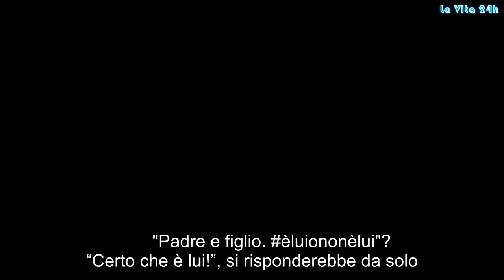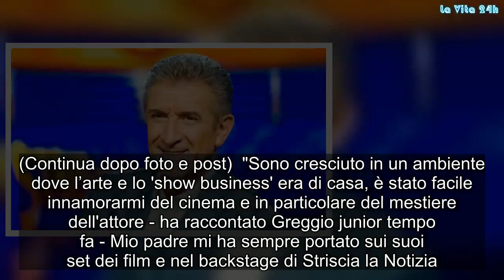"È lui o non è lui?". Certo che è Gabriele, il figlio di Ezio Greggio: identici! Foto rara | La prov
"Padre e figlio... èluiononèlui"? “Certo che è lui!”, si risponderebbe da solo. Ezio e Gabriele Greggio, insieme, sui social. Con questo scatto 'padre-figlio' al mare, il conduttore di Striscia la Notizia presenta il suo secondogenito, nato dall'amore per la ex moglie Isabel Bengochea. Foto rara, insomma, a cui poi ne sono seguite altre. Ultimamente i due hanno trascorso qualche giorno insieme a Ischia per l' "Ischia Globel Music Fest". Gabriele, nato a Milano, classe 1995 ha sempre vissuto a Montecarlo con il fratello maggiore Giacomo, 27 anni, poi ha deciso di muoversi per inseguire il suo sogno: diventare attore. Dunque ha frequentato diversi corsi tra la Grande Mela, alla New York Film Academy, e a Londra, prima alla London School of Film Media and Performance e poi al Drama Center dell'University of Arts of London. Ha solo 23 anni Gabriele, ma già vanta un curriculum di tutto rispetto per la sua giovanissima età. (Continua dopo la foto) Come ricostruisce Gioia, il secondo figlio di Ezio Greggio ha trascorso l'infanzia dietro le quinte a Striscia la Notizia e ha conosciuto molti grandi al Monte-Carlo Film de la Comédie, la kermesse cinematografica del Principato di Monaco voluta dal 2001 da papà Ezio e Mario Monicelli e interamente dedicata alle commedie. Poi lo studio, certo. Ha frequentato gli stessi corsi che hanno lanciato Tom Hardy, Michael Fassbender, Colin Firth e Emilia Clarke. (Continua dopo la foto) I suoi registi preferiti sono Iñarritu, Von Trier e Nolan, è fidanzato con una ragazza bellissima e parla inglese fluentemente, aggiunge Gioia. E che dire, adesso, dopo che l'abbiamo visto in foto e sappiamo qualcosa di più di Gabriele, della somiglianza impressionante con papà Ezio? Sono due gocce d'acqua praticamente. E sono anche legatissimi, oltre che uno la fotocopia dell'altro. Come detto, c'era anche lui con papà alla recente kermesse ischitana. (Continua dopo foto e post) "Sono cresciuto in un ambiente dove l’arte e lo 'show business' era di casa, è stato facile innamorarmi del cinema e in particolare del mestiere dell'attore - ha raccontato Greggio junior tempo fa - Mio padre mi ha sempre portato sui suoi set dei film e nel backstage di Striscia la Notizia. Osservare come un film viene organizzato e realizzato mi ha sempre affascinato. Mi colpiva sapere quanta preparazione c’era dietro l’arte della recitazione che sembra così spontanea e naturale".